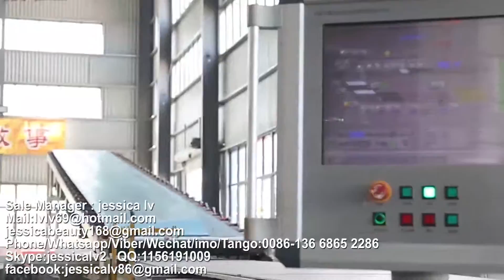paper faced gypsum board making machine,gypsum board Production Line